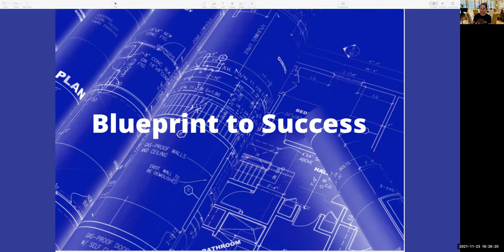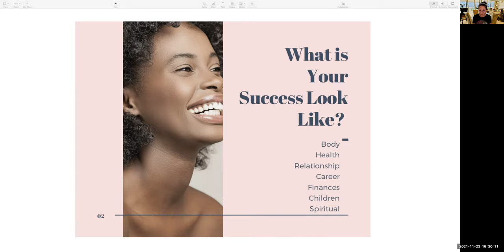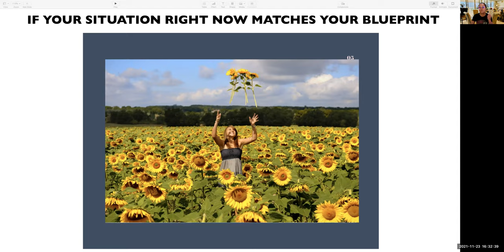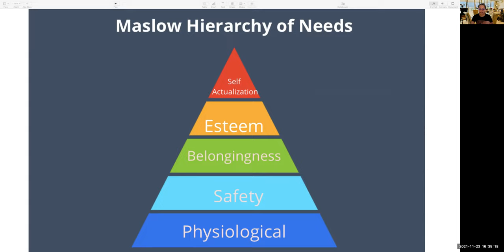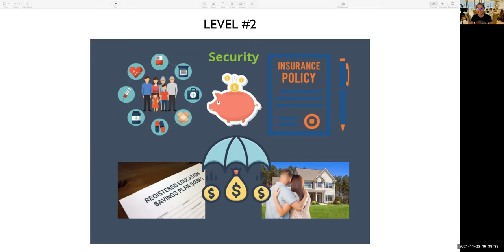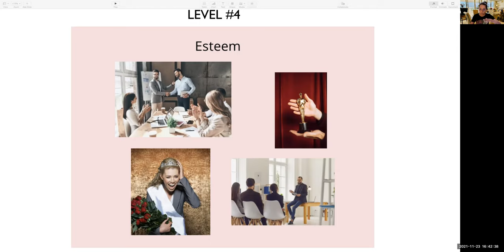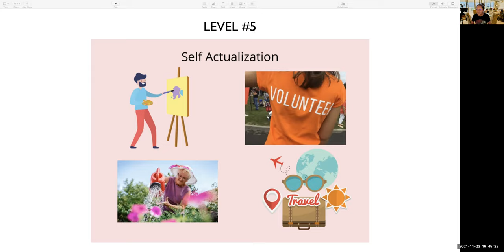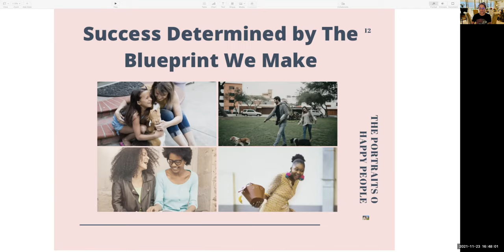Blueprint to Happiness(Tagalog)